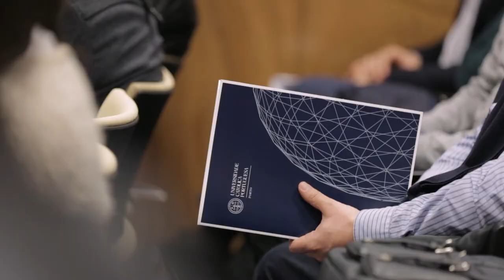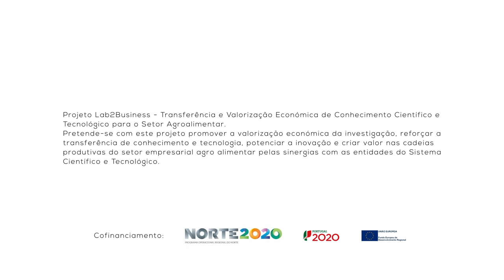1 Minuto com: Eduardo Cardoso - Investigador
1 Minuto com: Eduardo Cardoso - Mentor Cert - Certificação de mentores